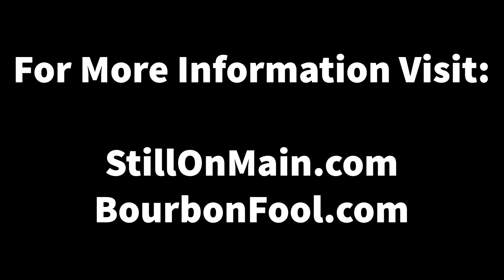Old Bones 15 Year Reserve Bourbon - What's New At Charlies This Week!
Join me and my friend, Charlie Berry, as we sample and break down Old Bones Bourbon 15 year reserve. You may be surprised to find out some background on this bottle! Charlie makes no bones about his opinion in this one.